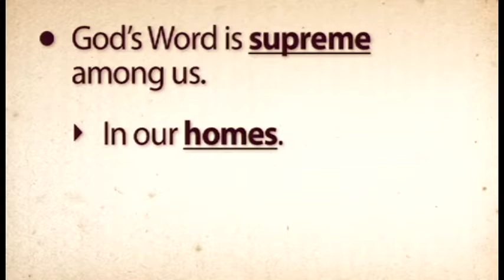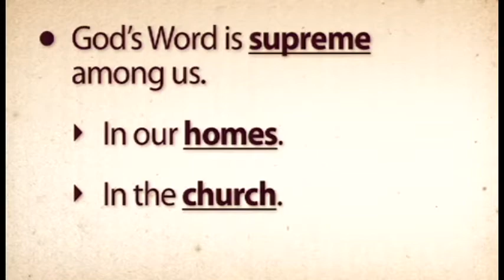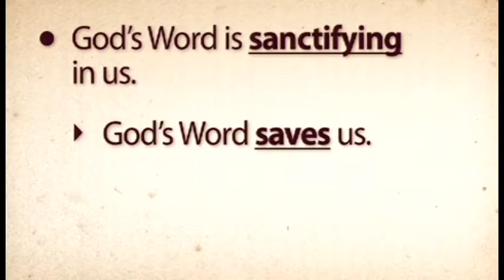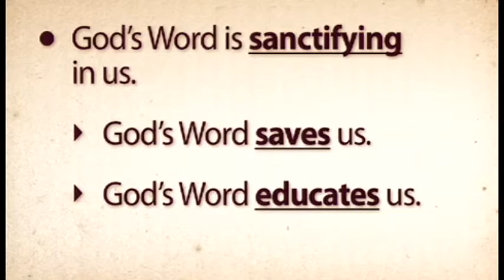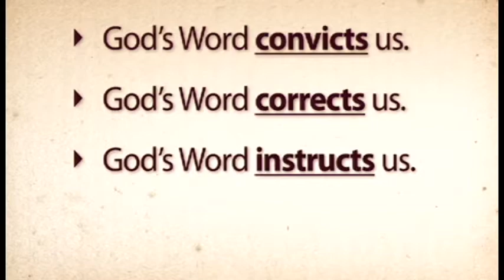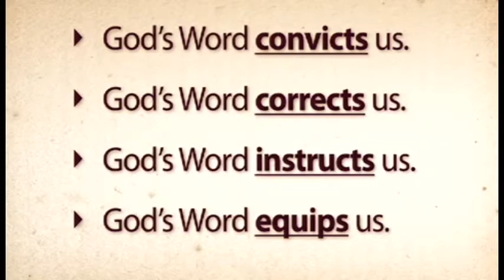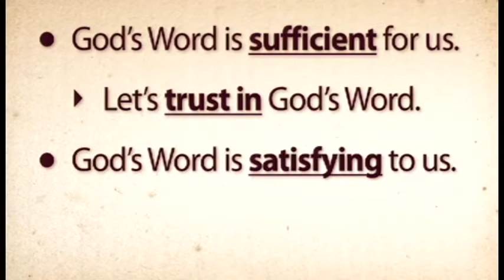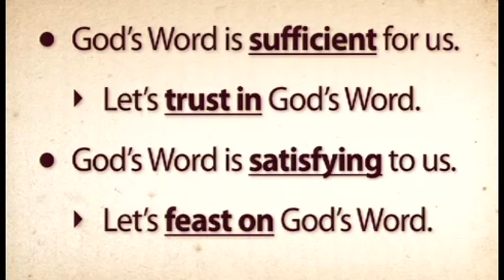David Platt, Not by Bread Alone (2 Tim 3:14-17)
David Platt, "Not by Bread Alone" (2 Tim 3:14-17), part of "The Chronicles of Redemption" sermon series preached at the Church at Brook Hills.